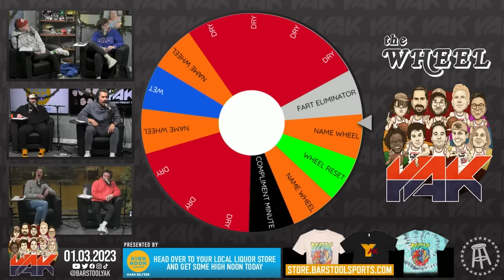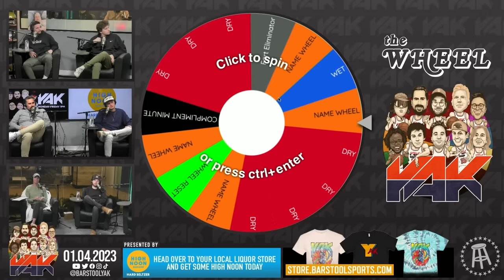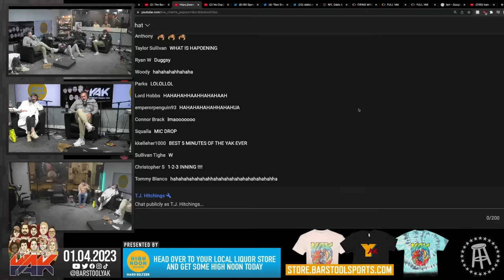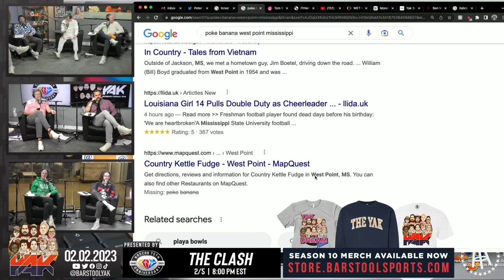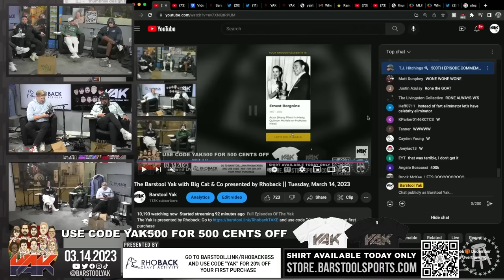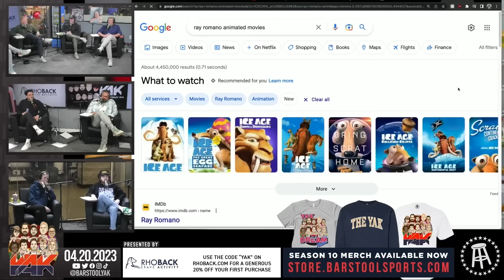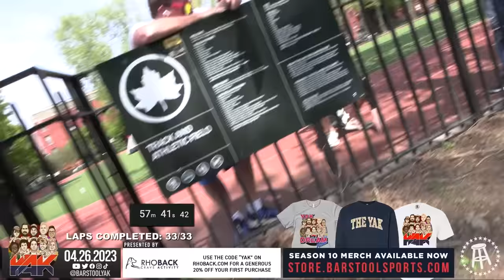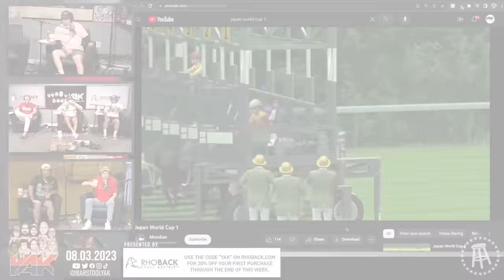THE YAK: BEST OF SEASON 10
0:00 - Intro
0:18 - First Fart Eliminator
3:32 - Second Fart Eliminator
8:32 - Tank Race
14:27 - Case Race III
19:05 - Poke Banana
24:00 - Celebrity Guesser
27:29 - Stinky Cloud
34:43 - Ray Romano
39:20 - Mintzy 10K
45:50 - Dave and Sas
49:21 - Tommy Walker
56:39 - Cheah's Beach Trick
1:02:37 - Roofball
1:06:57 - Sparky and Ebony
1:11:10 - Shohei Ohtani Day
1:15:53 - Scoofmaster
1:20:42 - Eggs at Stu's

Always has.